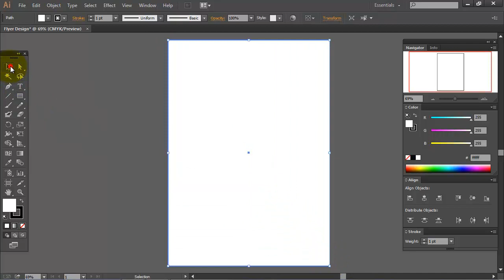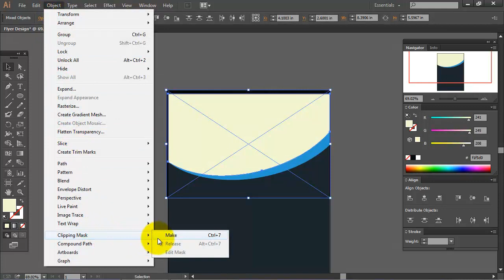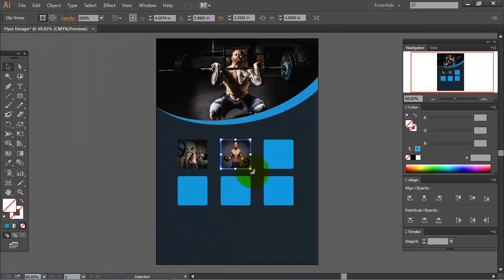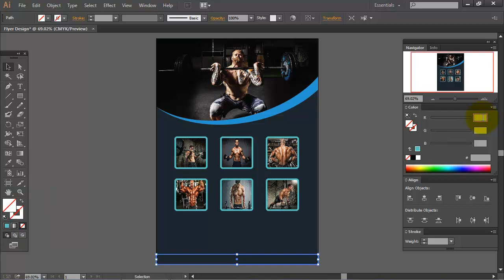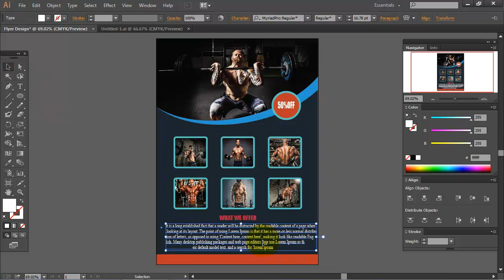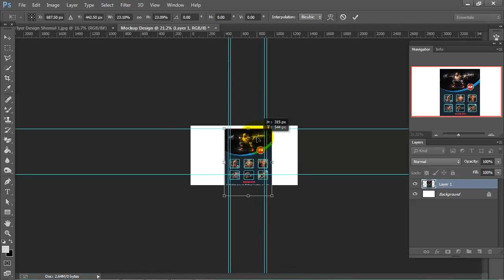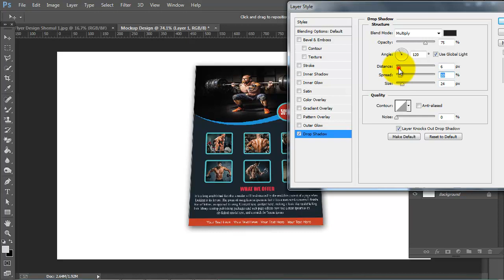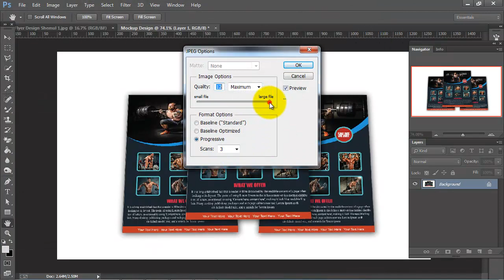GYM & Fitness Flyer Design in Adobe Illustrator CC With Photoshop CC Mockup Design 2018 By Asith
In this Video Tutorial we'll learn GYM & Fitness Flyer Design in Adobe Illustrator CC With Photoshop CC Mockup Design 2018 By Asith Roy in AR Multimedia

GYM & Fitness Flyer Design in Adobe Illustrator CC With Photoshop CC Mockup Design 2018 By Asith Roy
Asith Roy Bangla tutorial
AR Multimedia
How to create GYM Poster Design in Illustrator cc 2018 Use Create Own Flyer Mockup Design in Photoshop CC
Design a Creative GYM Flyer Design in Illustrator cc 2018 Use Photoshop CC Mockup Design
Photoshop CC 2018 Mockup Design With Fitness & GYM Brochure Design in Illustrator cc
How to Design GYM & Fitness Brochure in Illustrator cs6 Use Adobe Photoshop Mockup Design
Illustrator & Photoshop Tutorial: Fitness & GYM Flyer Design Tutorial With Mockup Design

How to Create a Calendar in Photoshop cc 2018 Part -2|Calendar Design Photoshop CC 2018 By Asith

Graphics Designer
Shemul Ahmed